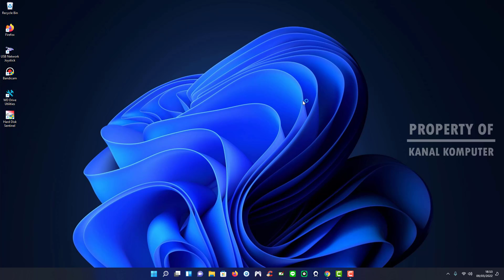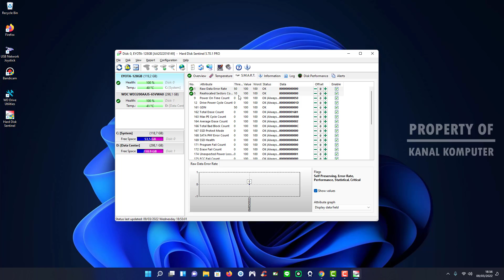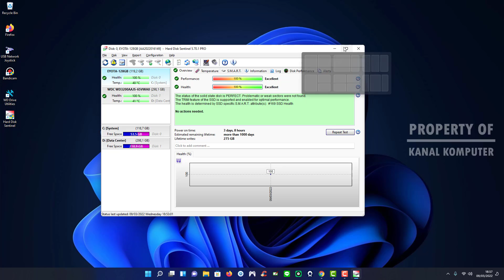Cara cek Kesehatan SSD atau Hardisk untuk pemula mudah dipahami dan simpel digunakan.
Dalam penambahan sebuah Storage untuk menambah keluasan dalam menyimpan file, tentunya teman-teman biasanya membeli hardisk atau ssd, sering kali untuk menambahkan upgrade hardware terdapat kendala dalam segi budgeting maka solusi nya teman - teman bisa membeli hardware bekas atau hardisk/SSD second. Agar tidak tertipu oleh pedagang nakal maka teman-teman di sini harus mencoba untuk mengecek kesehatan hardisk/SSD tersebut. Di Tutorial kali ini kita akan mencoba mengetest kesehatannya dengan software Hardisk Sentinel.